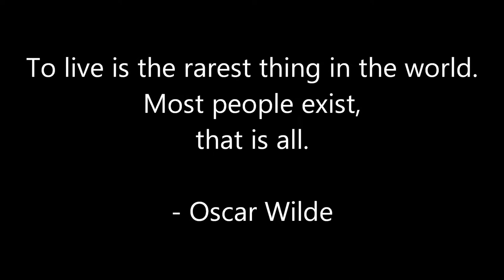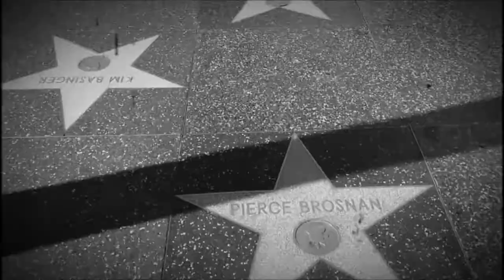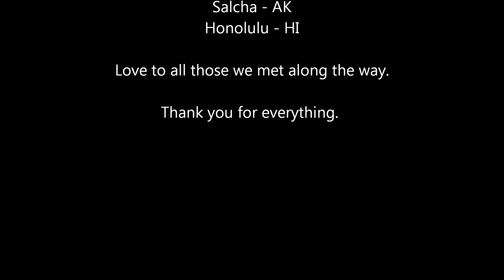Peterpan, Wendy & Tinkerbell flying through the U.S.A.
Every night I used to pray that I'd find my people, and finally I did on the open road.
We had nothing to lose, nothing to gain, nothing we desired anymore, except to make our lives into a work of art.
Live fast. Die young. Be wild. And have fun.
I believe in the country America used to be.
I believe in the person I want to become.
I believe in the freedom of the open road.
And my motto is the same as ever:
"I believe in the kindness of strangers. And when I'm at war with myself I ride, I just ride."
Are you in touch with all of your darkest fantasies?
Have you created a life for yourself where you can experience them?
I have. I am fucking crazy.
But I am free.